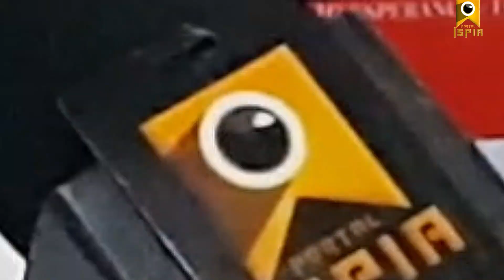Lançamento da Temporada 2020 da Quadrilha Junina Católica Um Só Coração.